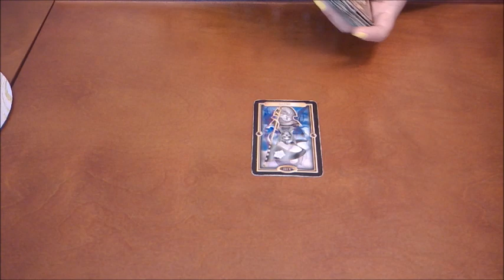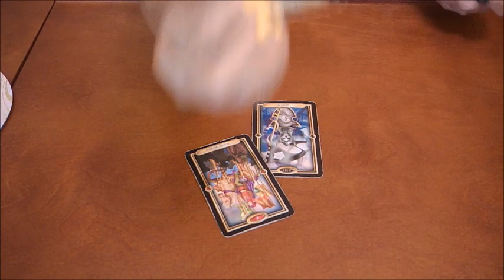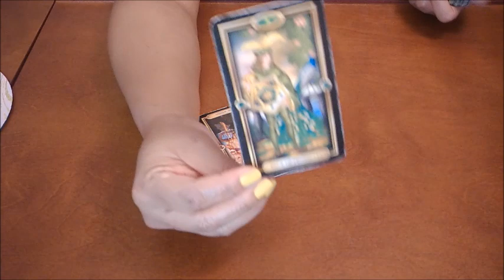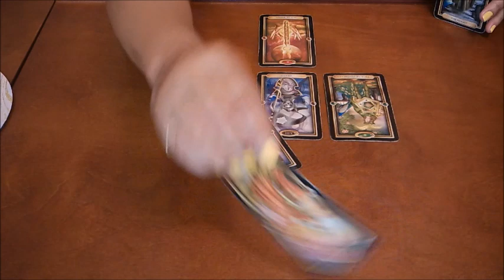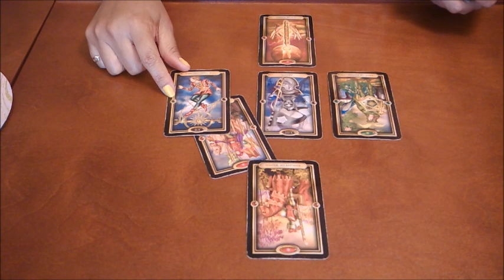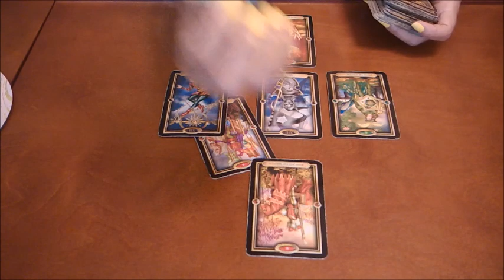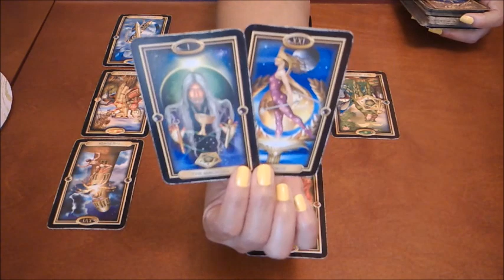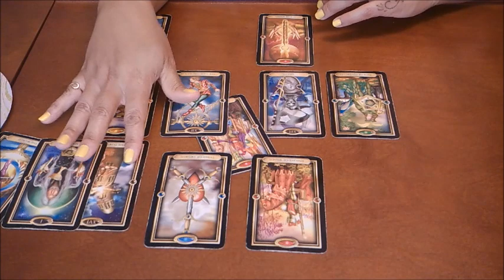LEO~ON TO BIGGER AND BETTER THINGS~JUNE 17-30